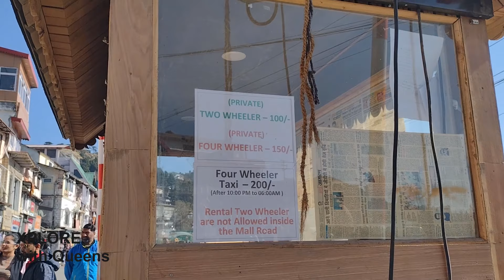Mussoorie hotels| Mussoorie best hotel near mall road| Mussoorie hotels on mall road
In this video, I have shown one of the best hotel in Mussoorie near mall road with good parking space, good food services and facilities and with perfect location, Hotel Vishnu Palace, Library Chowk, Mussorie. Hope you like the video.

Best hotels in Mussoorie
Hotels in Mussoorie
Mussoorie
Mussourie trip
Luxury hotels in Mussoorie
Budget hotels in Mussoorie
Hotels on mussoorie mall road
Mall road mussoorie
Masoori Uttarakhand
Uttarakhand tourism
Hotel vishnu palace mussoorie
Vishnu palace mussoorie
Best place to stay in mussoorie
stay options in Mussoorie
Mussoorie mall road-budget hotel
Budget hotel in mussoorie library chowk
Masuri hotels
Massouri hotels
Budget hotel with beautiful view Mussoorie
Library road Mussoorie
Hotels on library chowk Mussoorie
Mussoorie best hotel on Mall road
Mussoorie in winters
Best hotel in mussoorie for family
Best family hotels in mussoorie

Mussoorie snowfall
Mussoorie hotels near Mall road
mussoorie hill station
Mussoorie vlog
Mussoorie tourist places
Mussoorie best budget hotels
Mussoorie trip
Mussoorie Uttarakhand best budget hotel
Hotels on mall road mussoorie
Mussoorie hotels low price list
Mussoorie hotels on mall road
Mussoorie hotels under 1000
Mussoorie best hotels and resorts
Mussoorie hotels 5 star
Mussoorie in December